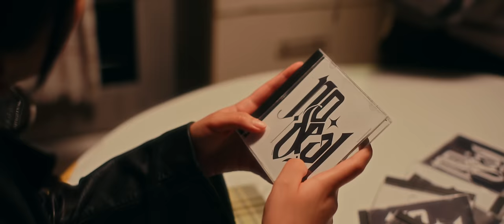Gonzalo Genek, ONCE - Sola En Mi Cuarto (Video Oficial) / No Deal, No Drama!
Gonzalo Genek, ONCE - Sola En Mi Cuarto (Video Oficial)

Trabajo audiovisual realizado por @dyzarproduce
Agradecimiento especial a @newerape & @sanguchoncampesinoperu
Grabado en Lima, Perú 2023